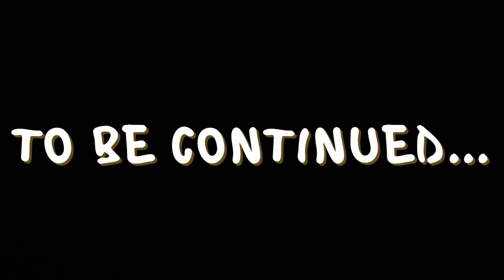La cassetta dell'avamposto (terza parte)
Terza parte del racconto di M. Gant tratto dalla raccolta 22 storie di terrore (curata da A. Hitchcock).  La versione ridotta del racconto alla base del video è reperibile a questo